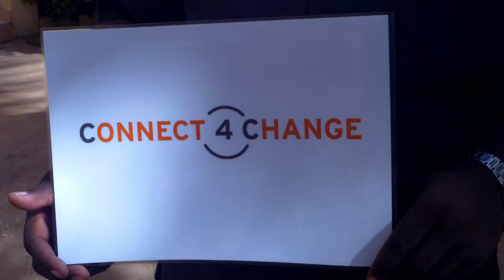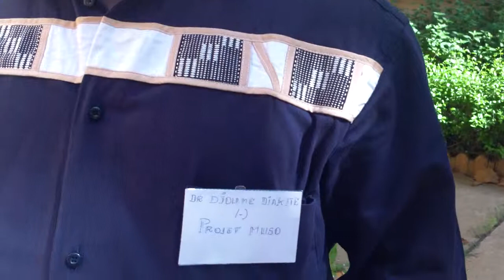Dr. Djoumé Diakité at the Akvo RSR workshop in Bamako, Mali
This video is with Dr. Djoumé Diakité, practicing video interviews during the Akvo RSR workshop in Bamako, Mali. This workshop was held for partners of the Connect4Change consortium in Mali. Dr. Djoumé Diakité works for Muso Ladamunen in Bamako. The workshop was held on 30 & 31 October 2012 at @getic in Bamako, Mali.